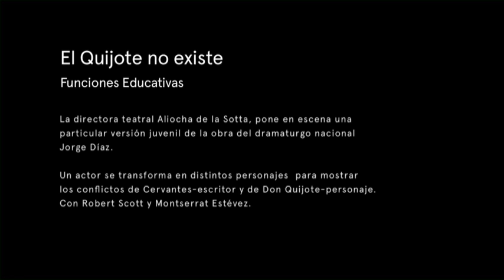El Quijote no Existe